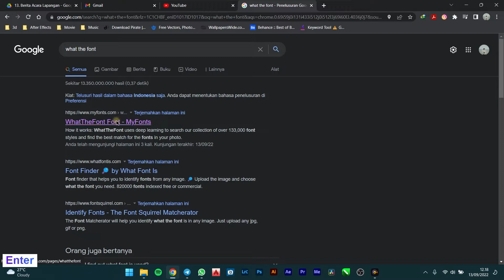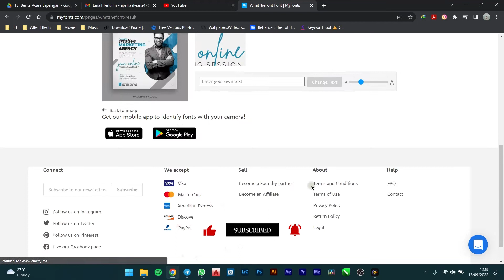Fast Way to Search Similiar Font Using WEB BROWSER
This video learn how to quickly find similar fonts using Web Browser.